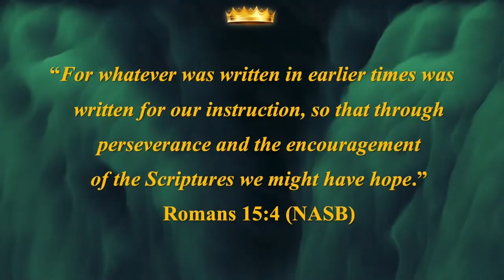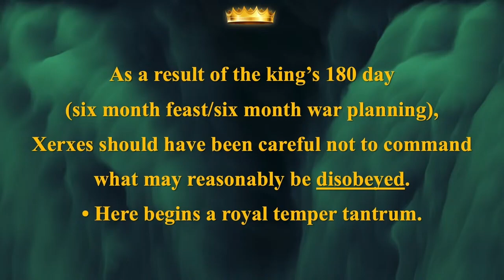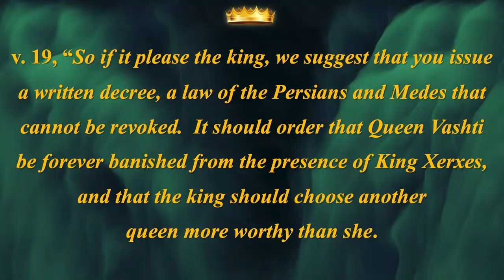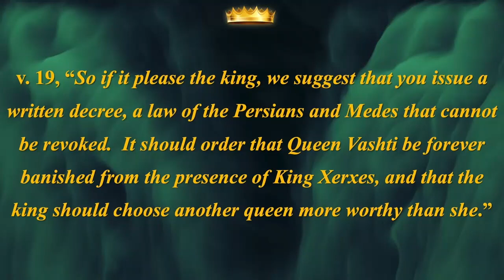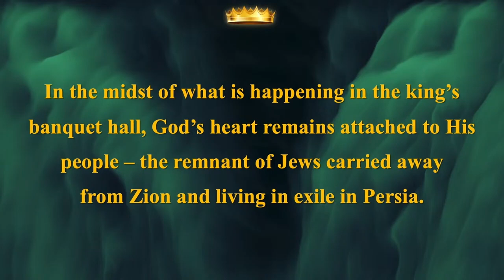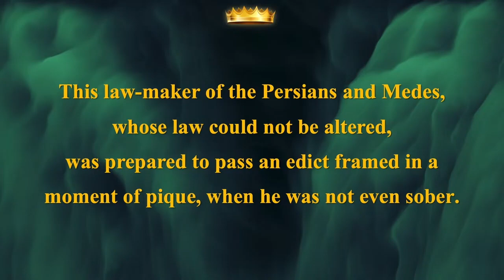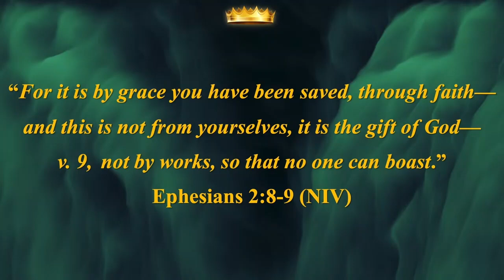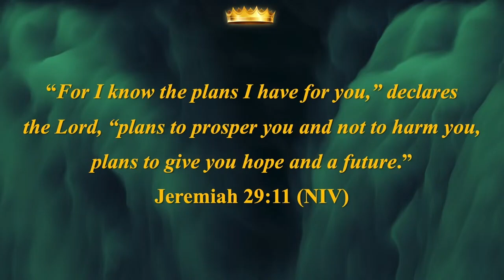Pastor Jeff Rosenthal | God Behind the Scenes! - Part 3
2 November 2024
Pastor Jeff Rosenthal